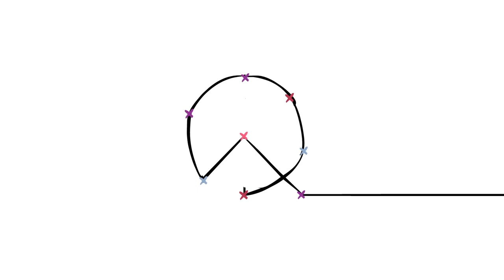Civil Peace | السلم الأهلي